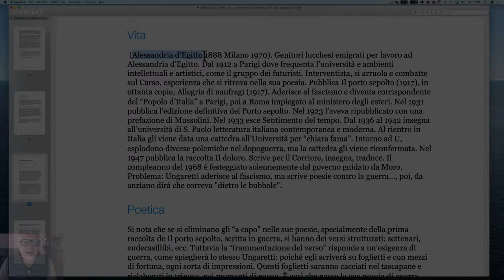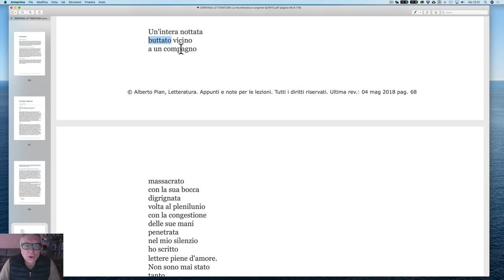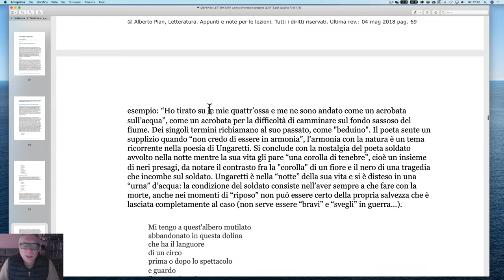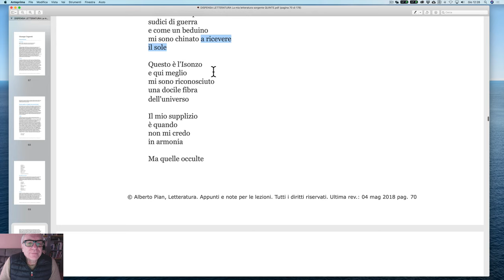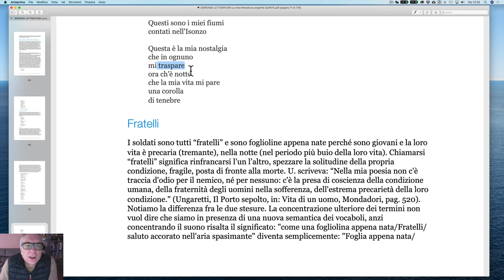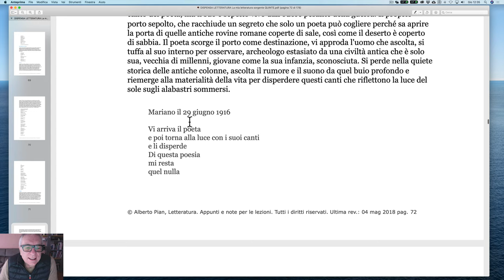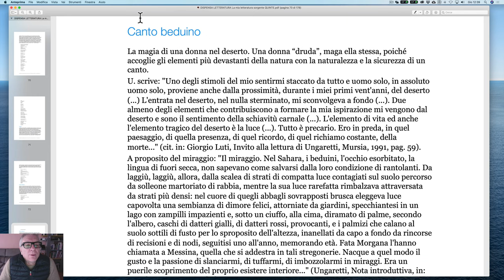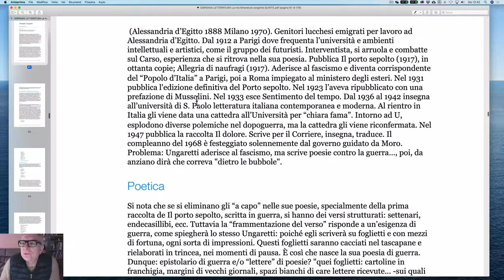Lezione. Ungaretti, riepilogo alcune poesie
Punti salienti di Veglia, San Martino al Carso, Fratelli, I fiumi, Il porto sepolto, Canto beduino. leggi il blog, scarica il Magazine, ottieni altri contenuti.